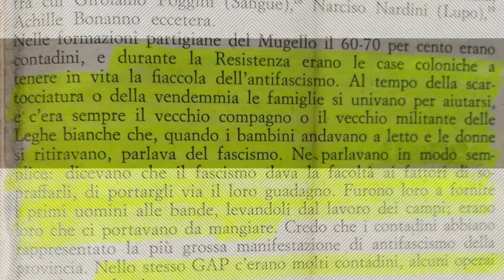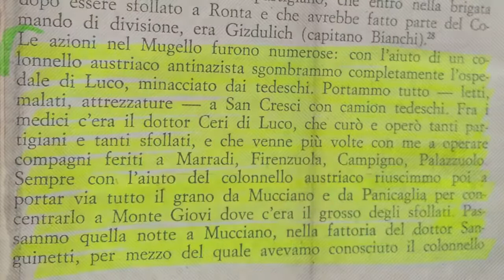"Pillole di Resistenza" 2 - La Resistenza in Mugello ANPI BORGO SAN LORENZO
In questa seconda pillola parleremo di Resistenza e Antifascismo in Mugello. 🌹